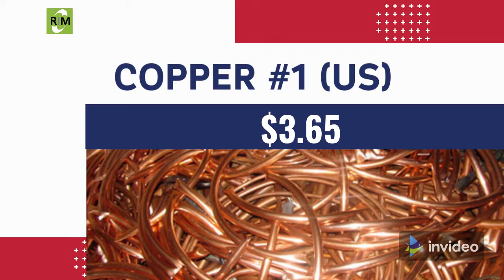Copper Scrap Price Predictions - US [Oct 1, 2021]. Predicted on [Sep 30, 2021] 🤔🤔🤔👍🏻👍🏻👍🏻👍🏻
By Analyzing the Correlation between Copper Primary and Copper Scrap, we have predicted the US Copper Scrap prices for October 1, 2021.